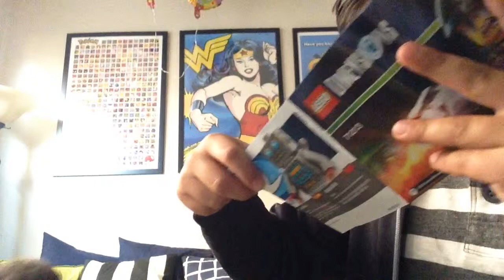Lego Dimension Building with Jamal and Laith